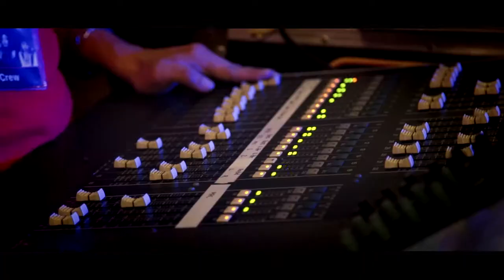Music Matters Wrap Video 2017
40 artists from 11 countries with more than 100 performances across 5 big nights of live music.

MUSIC MATTERS LIVE 2017

Produced in association with Apple Music, Music Matters Live, Asia’s premier independent music festival returned to Singapore for its seventh edition with 5 nights of music discovery from Sept 9 - 13, 2017.

For the last 11 years, the Music Matters Live festival has been the pioneer in creating music connections between Asia Pacific with the rest of the world, cementing itself as the gateway for a dynamic line-up of local and international artists looking to break into the world’s most populated region.

The festival runs alongside the All That Matters conference covering the latest topics and trends in the Music, Sports, Online Entertainment, Gaming and Marketing industries from Asia and throughout the world and giving our festival acts the opportunity to perform live in front of the industries key global entertainment influencers and executives.

This year saw the inaugural Music Matters Live award “The Artist that Matters 2017” awarded to Thailand's ToR+ Saksit. The winner was selected in collaboration with Apple Music’s expert Editors and featured in the coveted “New Artist Spotlight” on Apple Music across Southeast Asia and beyond.

Who will you discover in 2018?

Bravo Taiwan Beats presented by Click Music with Ministry of R.O.C. (Taiwan)